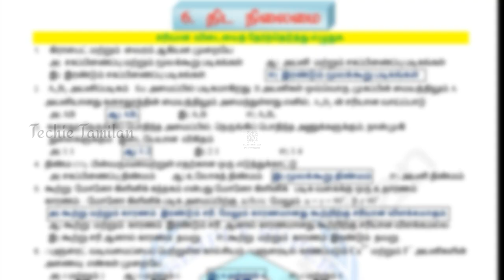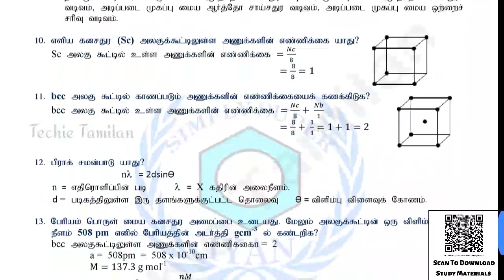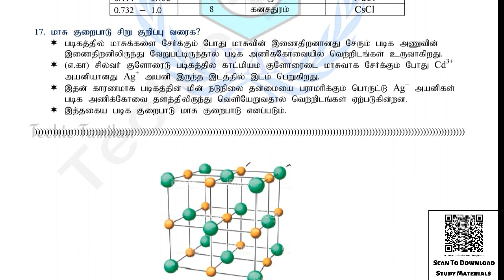12th Chemistry Lesson 6 Full Guide (Tamil Medium)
⏬⏬ 👇 PDF Link 👇 ⏬⏬

TechieTamilanWithNK

⏩⏩ Nammakalvi Community ⏪⏪

⚡Material Name : 12th Chemistry Lesson 6 Full Guide (Tamil Medium)